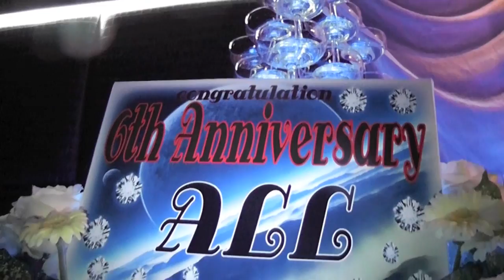ALL BLACK 6th Anniversary Special Movie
歌舞伎町ホストクラブ　ALL-BLACK-の6周年記念ムービーです.